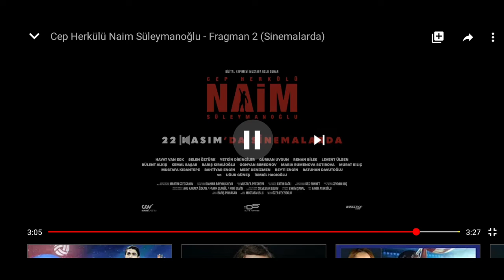Naim süleymanoğlu filmi 2. Fragman